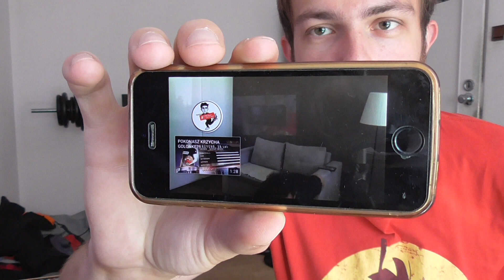Wyzwanie Zbigniewa Bońka dla Grzegorza Krychowiaka - REKORDZIK NA LUZIE | Trenuj z Krzychem